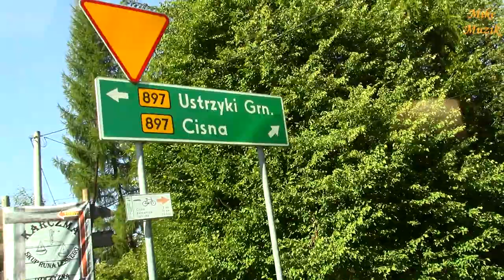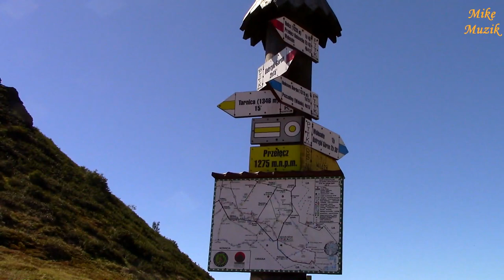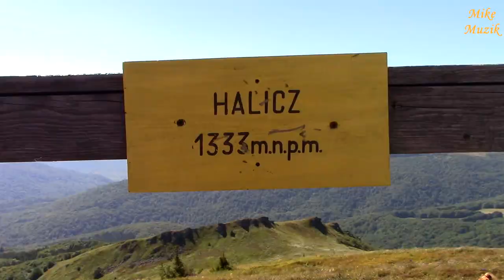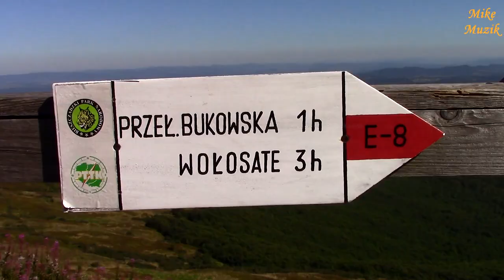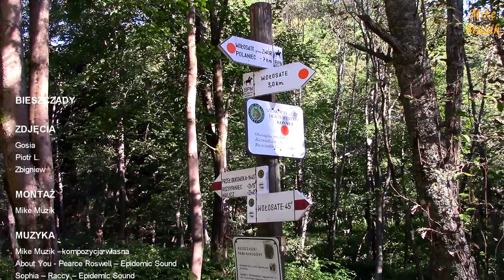ZDOBYWAMY SZCZYTY W BIESZCZADACH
The film was already on the channel, but due to the need to change the music I had to remove it and rewrite it. In my opinion the current version should be more interesting.
I show here a one-day hike on the paths and mountains in the Bieszczady Mountains.
The sun was very hot and we had little water. What resulted from that?

Film już był na kanale, ale z uwagi na konieczność zmiany utworów muzycznych musiałem go usunąć i przerobić. Moim zdaniem obecna wersja powinna być ciekawsza.
Pokazuję tu jednodniową wyprawę pieszą po ścieżkach i górach w Bieszczadach.
Słońce mocno grzało a wody mieliśmy mało. Co z tego wynikło?